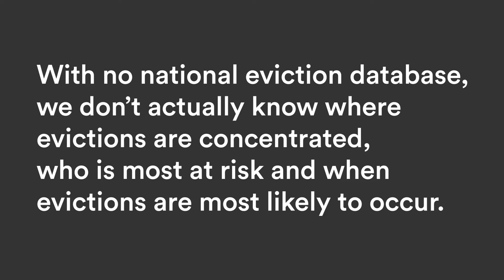Brent Meltzer - New York Attorney General's Office on EvictionDataNow